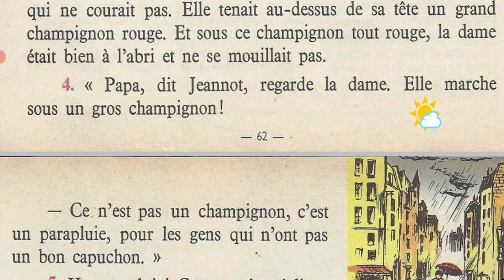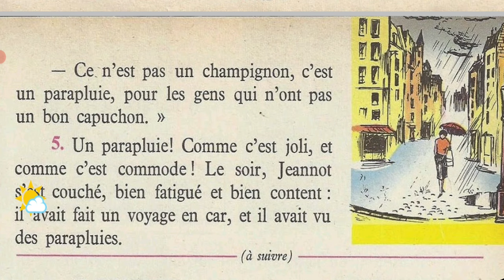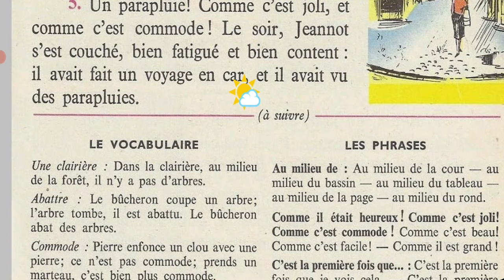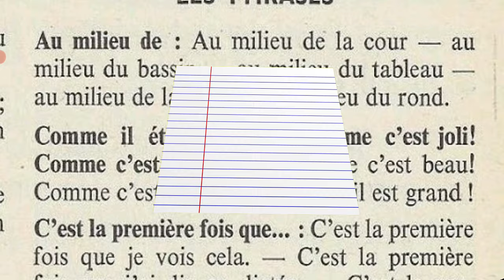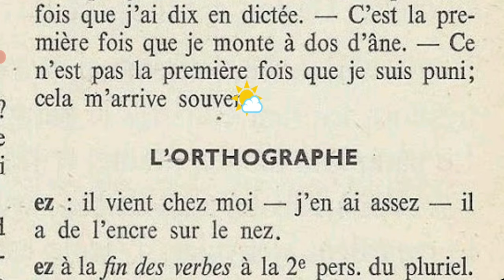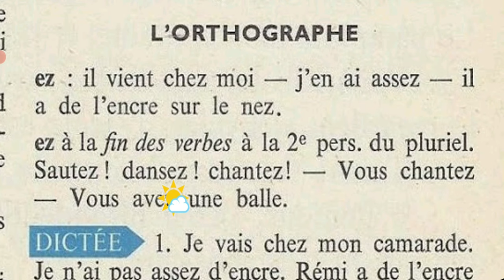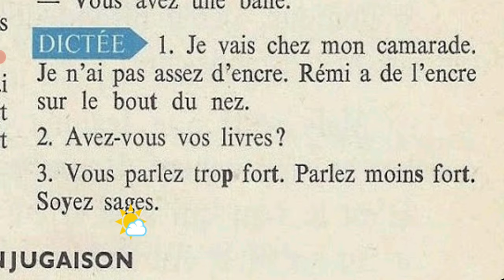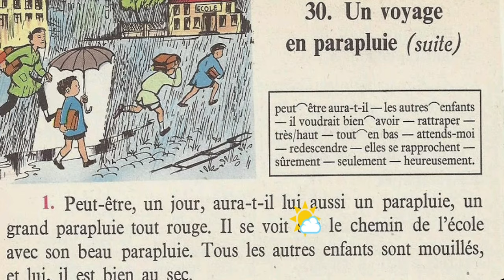Bien lire et comprendre 4ème E P, un voyage en parapluie